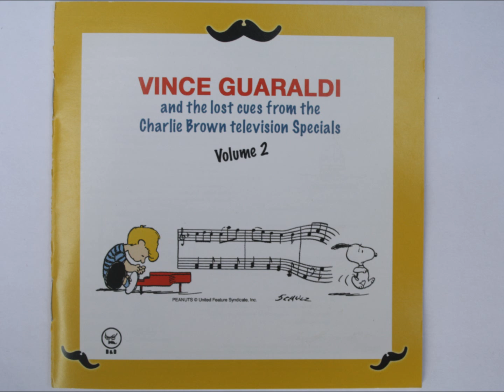03. VINCE GUARALDI- Sally's Blues (1973)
From the VINCE GUARALDI-cd Lost Cues From The Charlie Brown Television Specials (Volume 2, 2010).